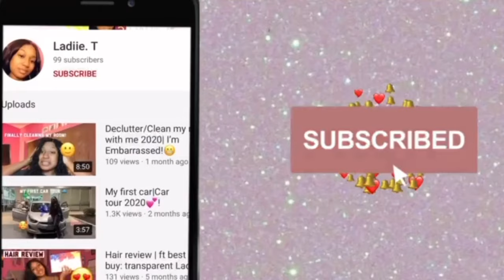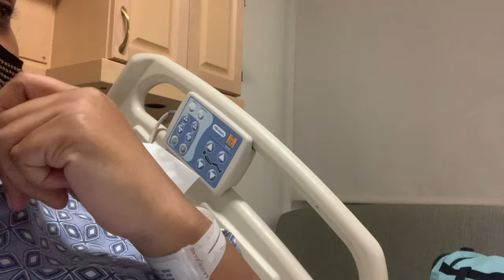Labor and delivery vlog!💘 *Natural Birth* (we couldn't record the whole thing)😥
Watch my video in (1080p)